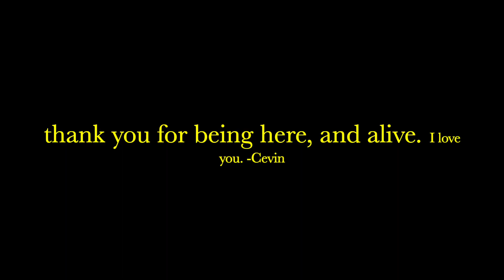Brooklyn introvert diaries: I think i chose a profession, *sigh* & thoughts on "demure"| August vlog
I turn 25 in 6 days, here lies my current state of mind.